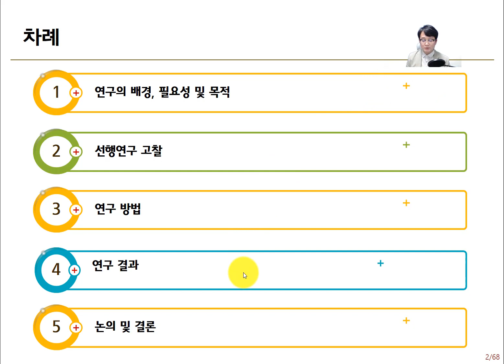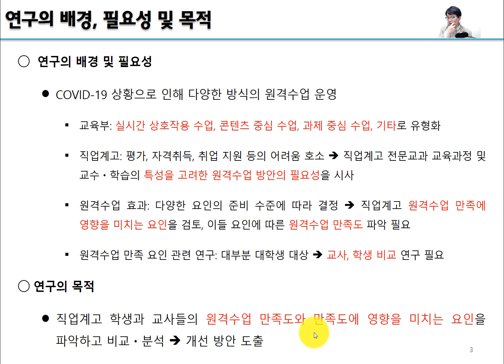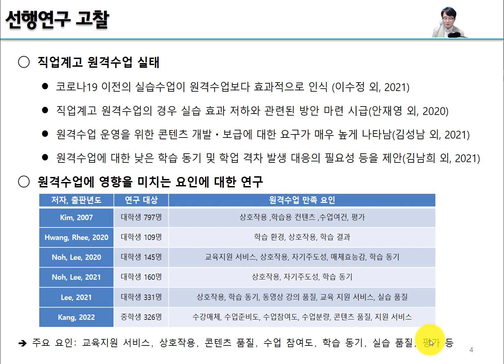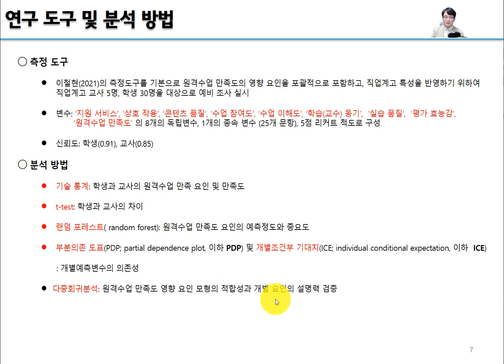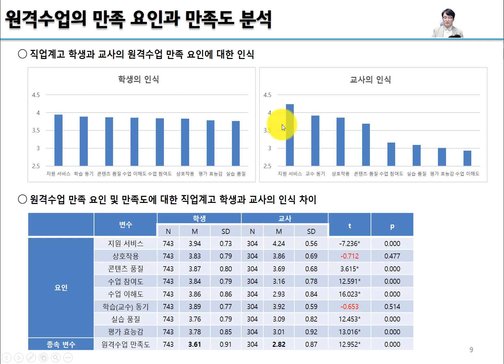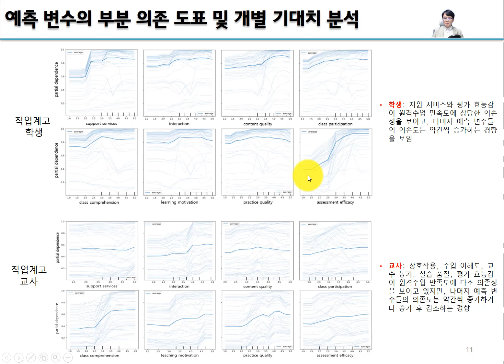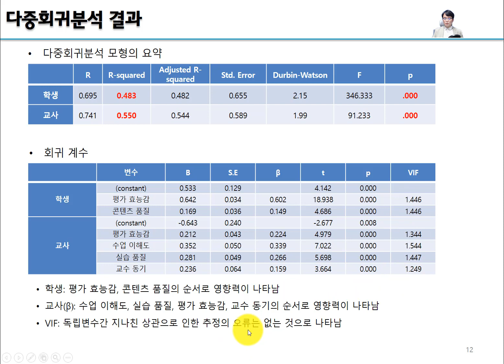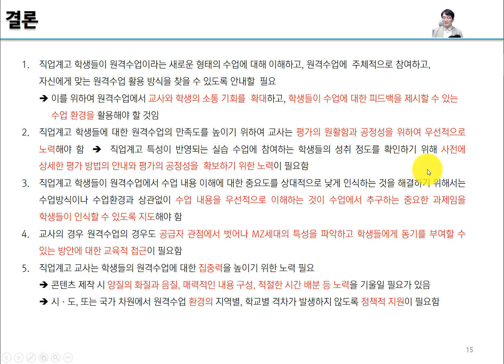FoCoS.IDIC.20220422.O.Session1.34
Comparative Analysis of Factors Affecting Satisfaction with Distance Classes of Students and Teachers in Vocational High Schools (Soo Jeong Lee, Chul Hyun Lee)